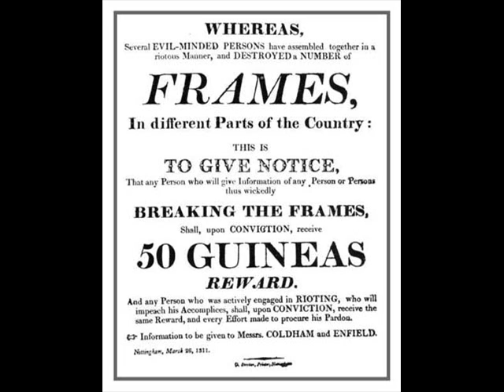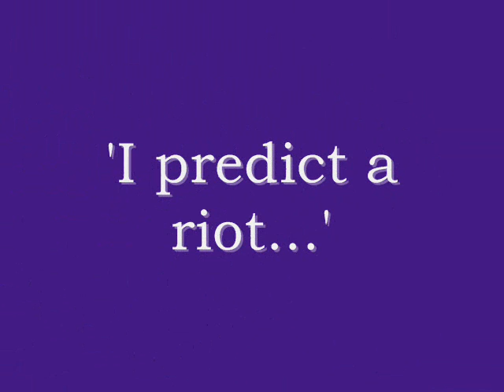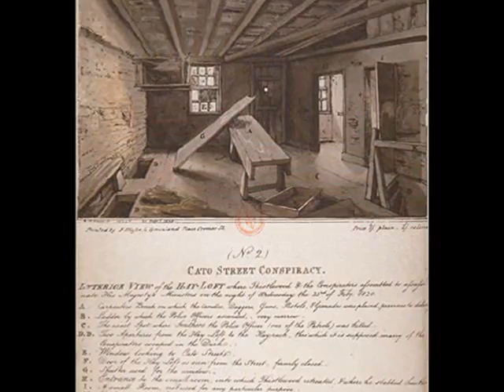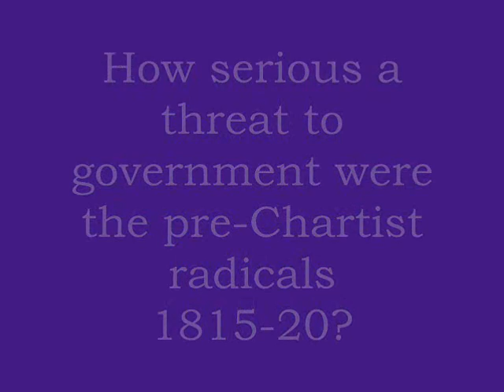RadicalMovie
How serious a threat to the English government of the day, were the radicals of 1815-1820? This film summarises the nature of the threat and the reaction of Lord Liverpool's Tory government. For my AS level Condition of England students.